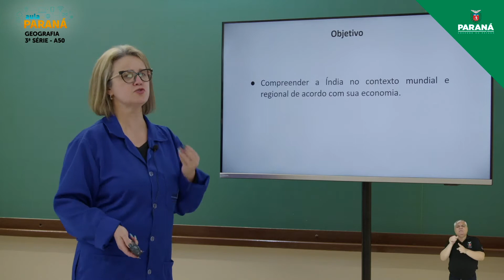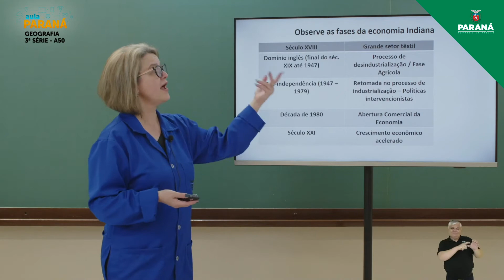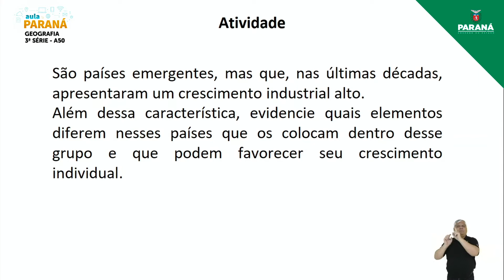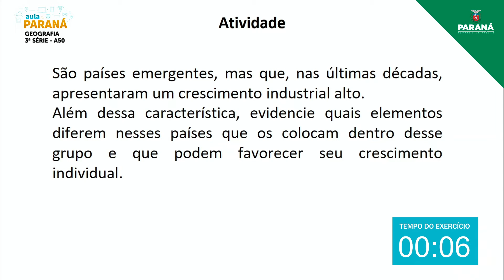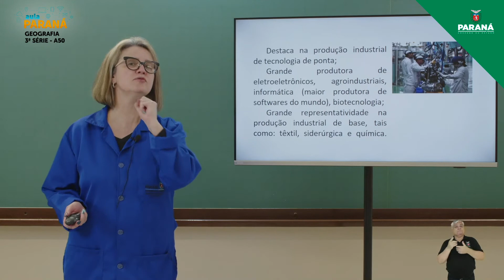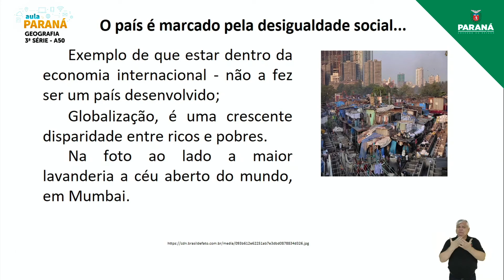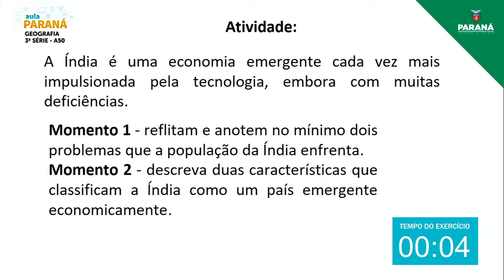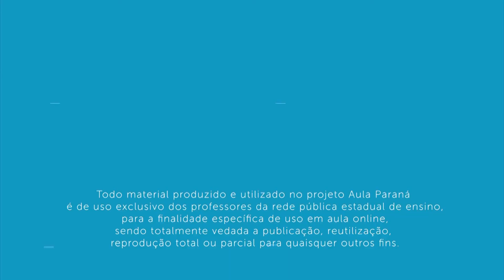2021 | 3ª Série | Geografia | Aula 50 - A Índia no Cenário Global - Destaque Econômico